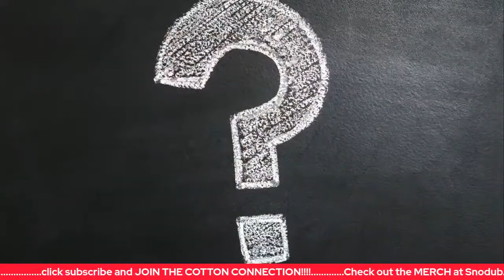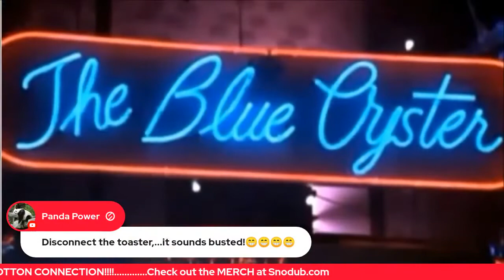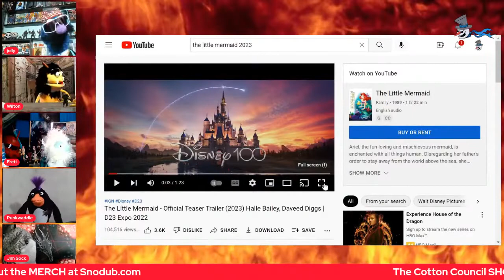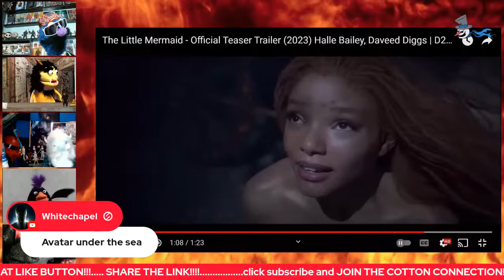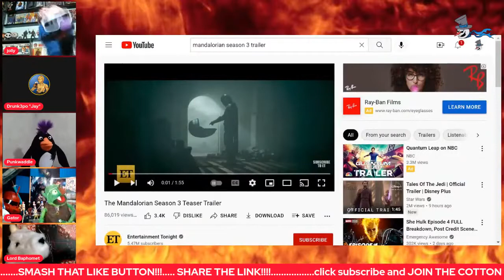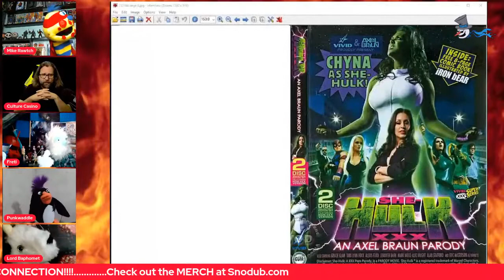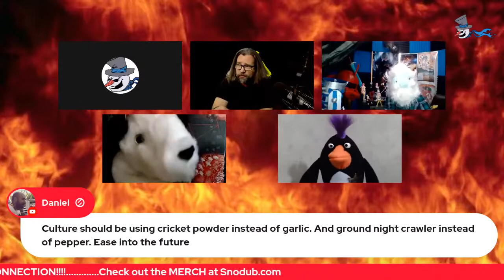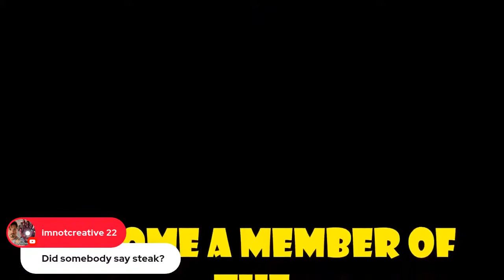Cotton Council Show | Episode 18 | Puppets Are Going To WAR! | W/ Drunk3PO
Drunk3PO (Jay) pops in on the council as the puppets prepare for WAR!